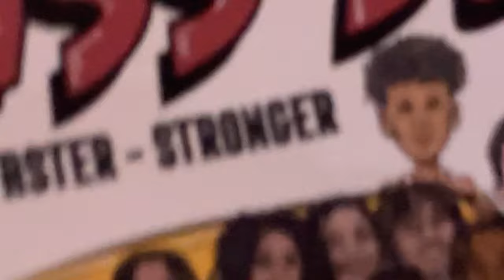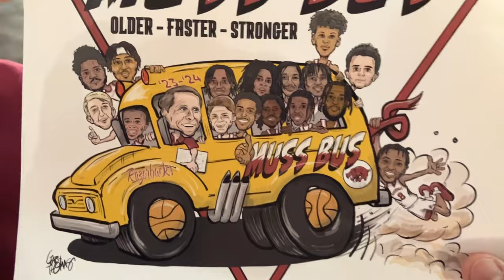2023 Arkansas vs UT Tyler - Travon Brazile Returns For The Hogs.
Arkansas defeats UT Tyler 92-39 in the first exhibition game of the 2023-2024 season . Forward Travon Brazile made his return after devastating injury last season, Trevon is an impact player and will be a star this season for the hogs. Trevon is a non traditional big man , similar to Anthony Davis who prefers to play around the three point line instead of the paint, this opens the floor for Arkansas’ guards who can slash inside the paint. The hogs play Purdue October 38th this will be their first true test of the season. I’m so thankful college basketball is back. Let’s go hogs.